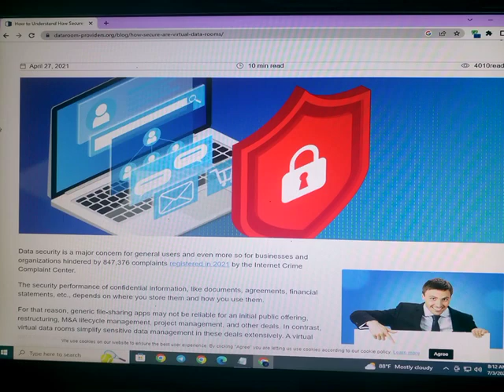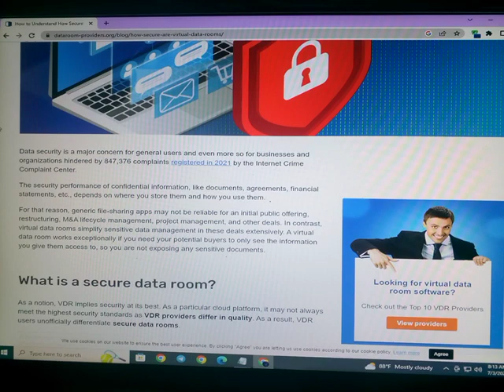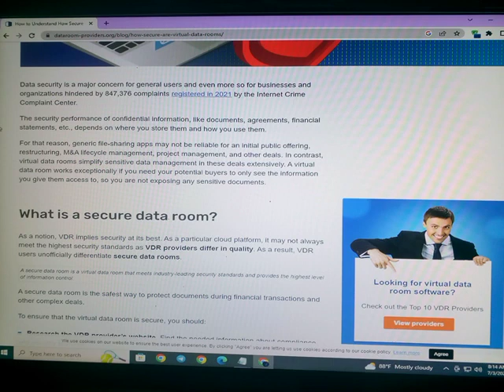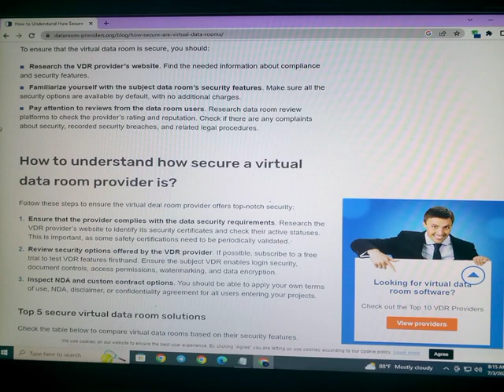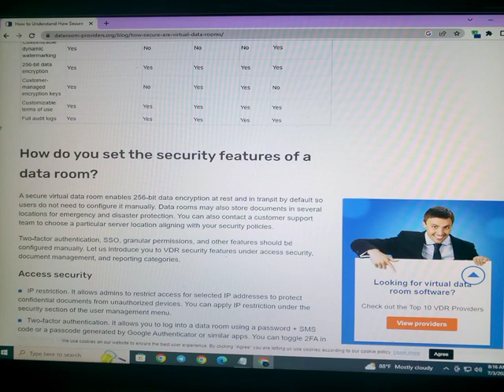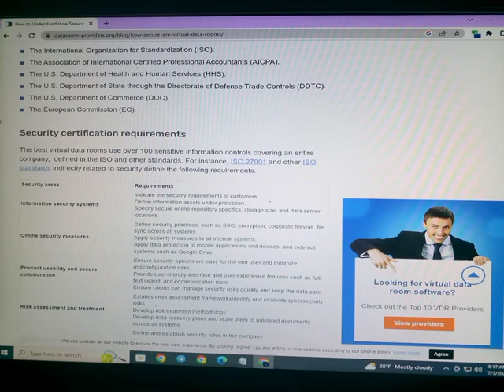Complying with International Norms in the Secure Data Room